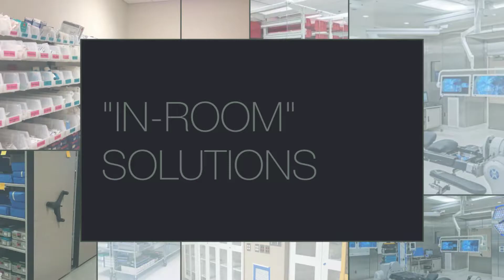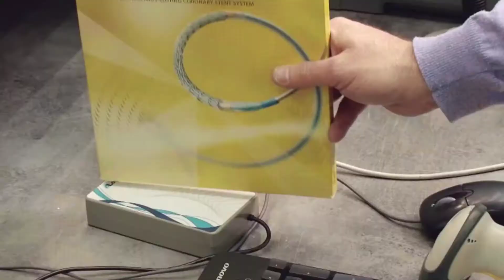MSS Surgery Solutions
Midwest Storage Solutions, Inc. specializes in pre-fabricated, modular storage and wall systems for Surgical Suites.